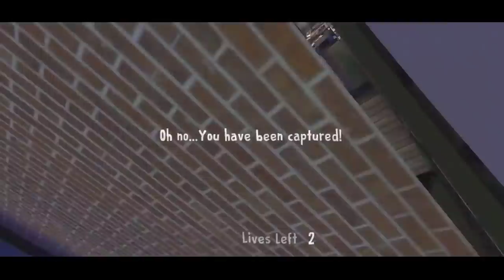Flying in Ice scream 3 - Circus Area | Shiva and Kanzo Gameplay